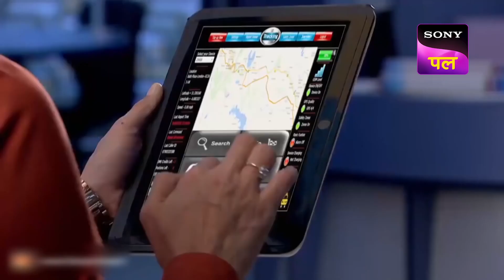CID को मिला Rashes की एक अजीब बीमारी वाला Case | 1 Dec 2022 | Full Episodes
Show name: CID
Starcast: Shivaji Satam, Dayanand Shetty, Aditya Srivastav
Produced by: B.P. Singh